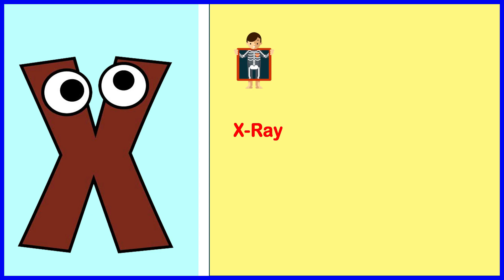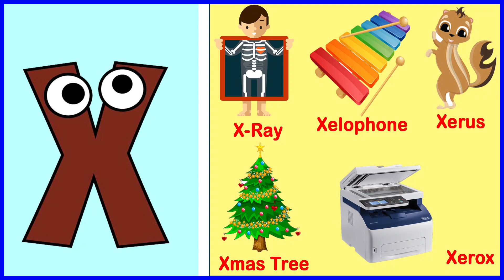5 Words from Letter X | X for x-ray | A to Z Reading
5 Words from Letter X

This educational video for toddlers is a wonderful nursery rhyme for toddlers.

Here we offer educational videos for kids, toddlers, kindergarten and preschoolers. We create educational content that is useful for our busy champions. Child development experts develop these educational videos for toddlers to develop intelligence and creativity.

You will find our content safe to view and learn as a parent of your children. Our goal is to create engaging educational videos for toddlers. We hope you enjoy our tutorial videos as much as we did when we created them.